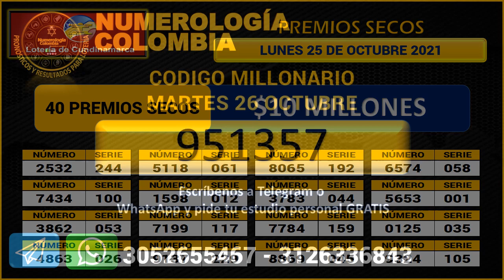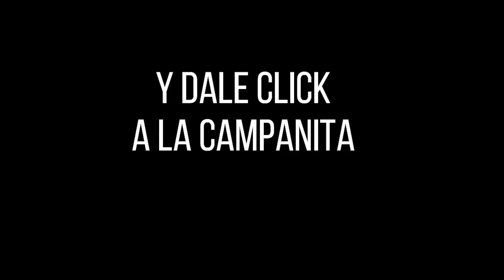Resultado LOTERÍA de CUNDINAMARCA Lunes 25 de octubre de 2021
Hola buenas noches, te presentamos los resultados de las loterías y chances en Colombia, vamos con el Resultado para la Lotería de CUNDINAMARCA del lunes 25 de octubre de 2021.

Resultado CUNDINAMARCA 25 de octubre
Resultado LUNES 25 de octubre
Resultado astro luna Lunes 25 de octubre
Resultado de la LOTERÍA de CUNDINAMARCA Lunes 25 de octubre de 2021